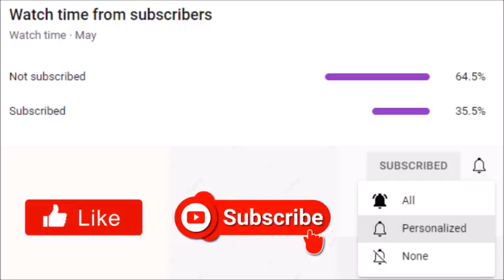Tyler Perry's Sistas | Karen FINALLY Goes To Her Doctor's Appointment!